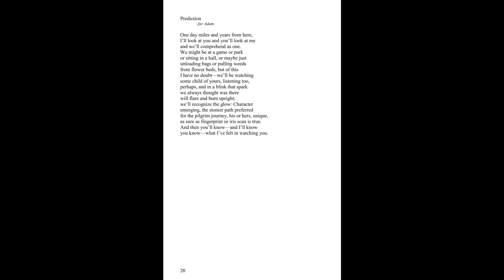"Prediction” by Clela Dyess Reed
Published in Bloodline Poems by Clela Dyess Reed by Evening Street Press, 2009